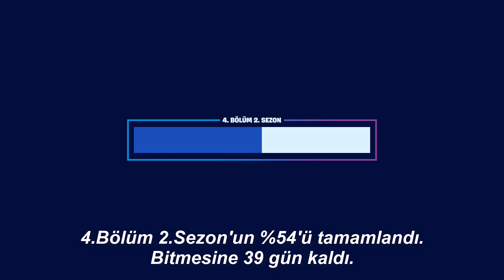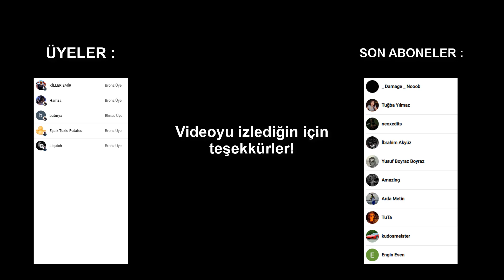Bugün Fortnite'da Neler Oldu? - 24 Nisan 2023